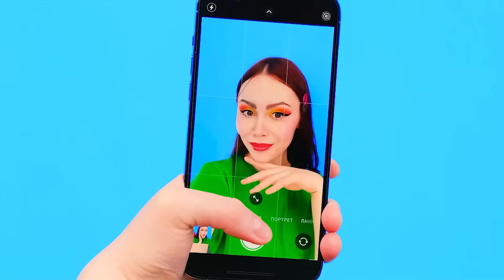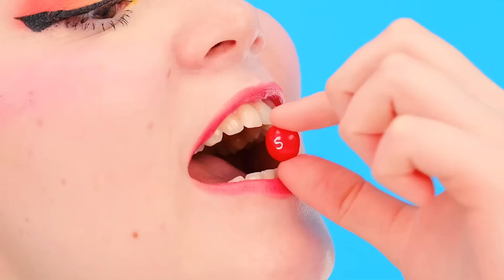Ja vs Babcia — Kulinarne Wyzwanie | Bitwa Kuchenna z Tajnymi Gadżetami od PaRaRa Challenge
Kochamy pyszne jedzenie! Zobaczcie, co tym razem przygotowaliśmy!